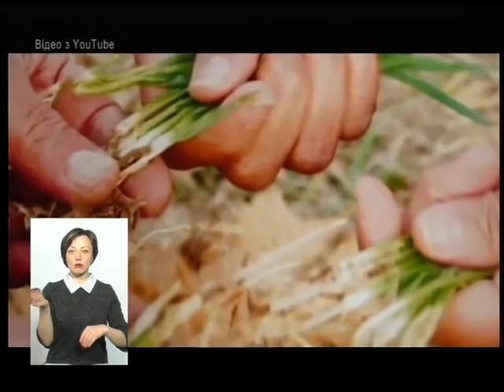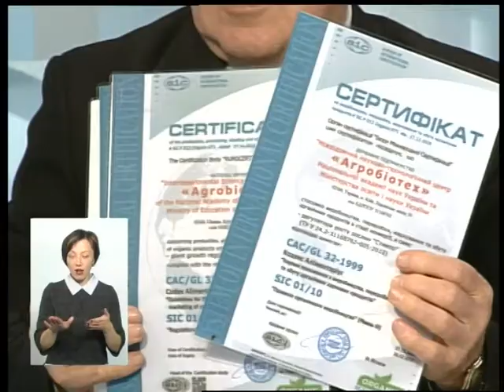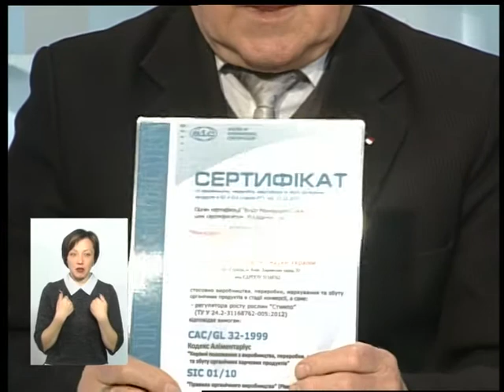(11.04.17) Тема - "Дбайливе ставлення до землі"